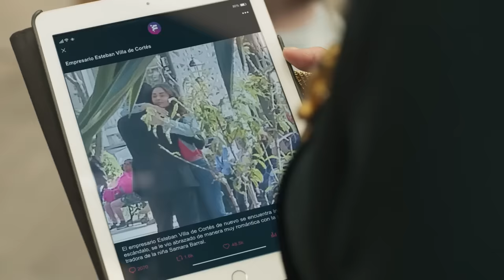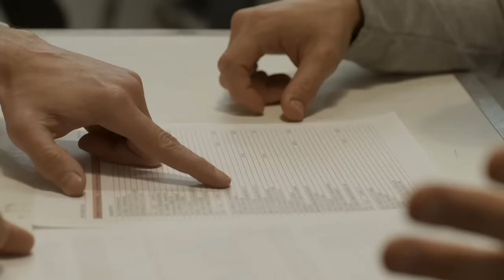Esteban sospecha que Ginebra es culpable | El amor no tiene receta 2/4 | Capítulo 41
Esteban le muestra a Kenzo unos documentos que lo hacen sospechar que Ginebra es la responsable de la desaparición de Sam.

ElAmorNoTieneReceta de lunes a viernes a las 8:30 p.m. por LasEstrellas.

y disfruta de todos los capítulos de El amor no tiene receta.